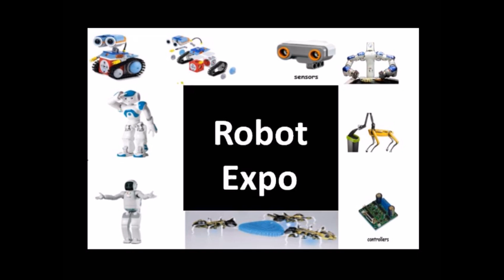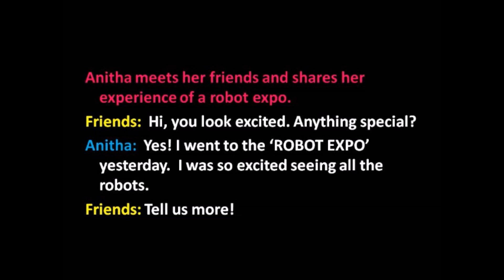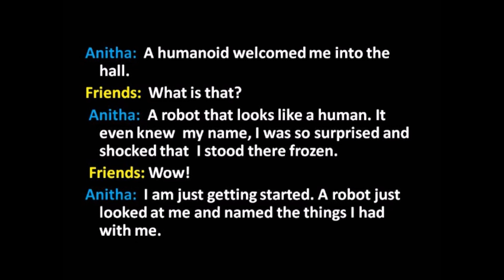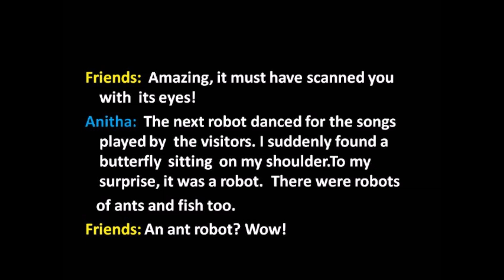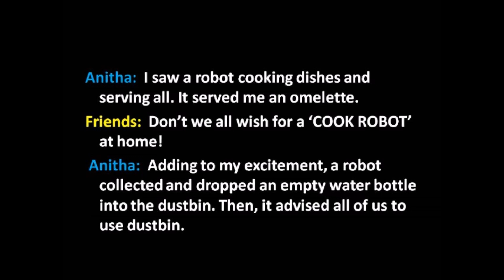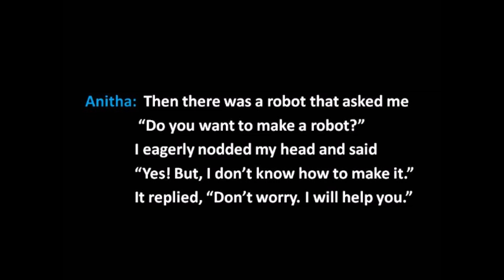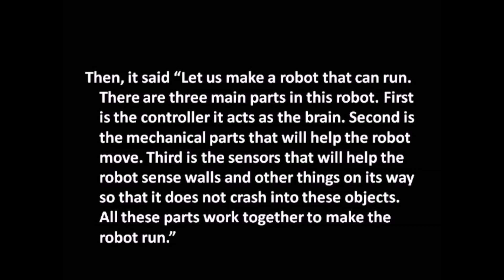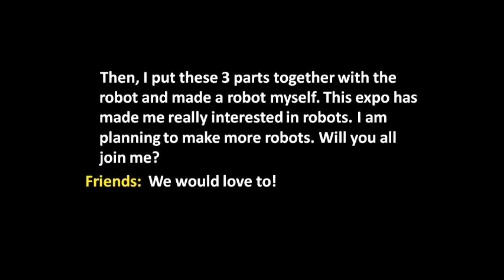Robot Expo | 4-th std | Term-1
Robot expo 4th standard English lesson explanation